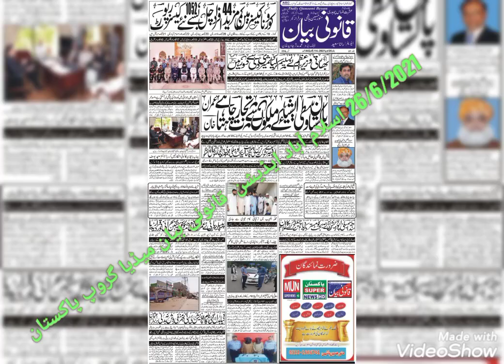26/6/2021 اسلام آباد ایڈیشن قانونی بیان میڈیا گروپ پاکستان